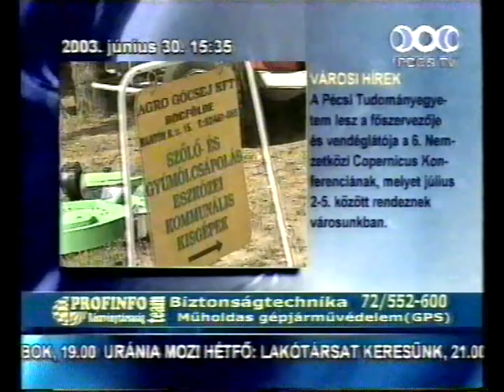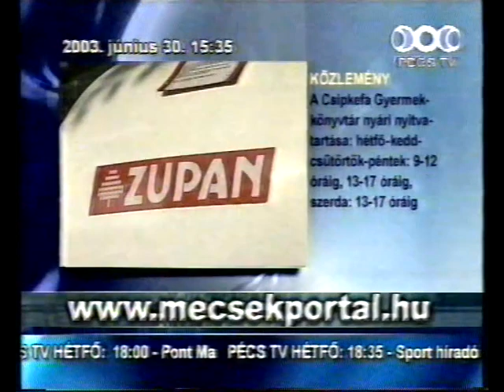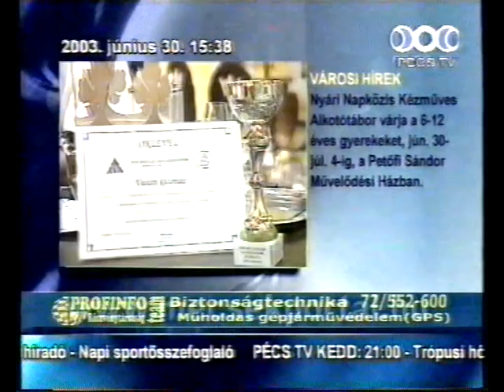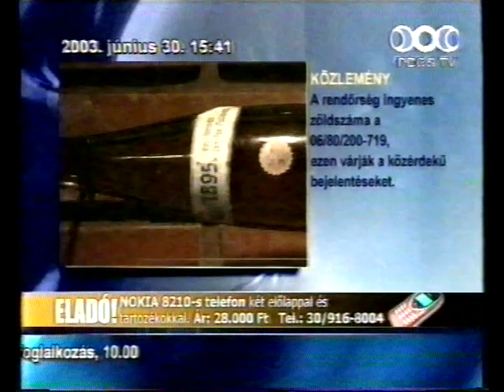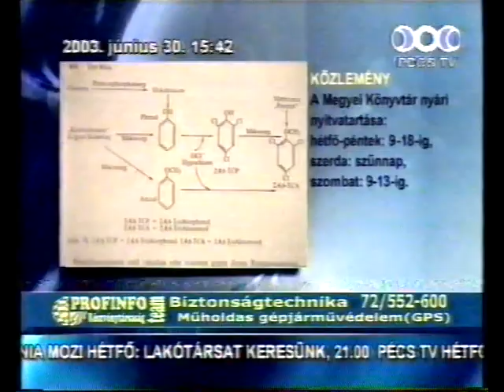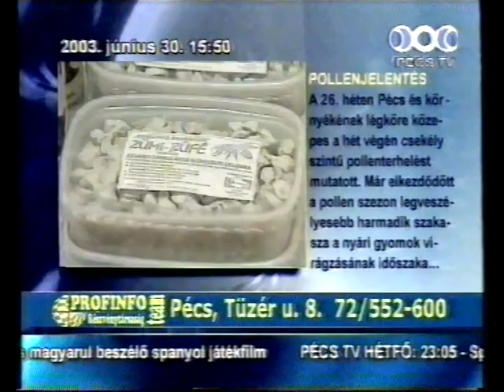Agrárium (2003.06.30.) Pécs TV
Agrárium
Idő: 00:20:28
Szerkesztő - Műsorvezető: Szűcs Imre Pál
Készítették: Szűcs Imre Pál (felelős szerkesztő); Nagy Tibor (operatőr); Hajnes Attila (technikus); Fekecs József (vágó); Katona Ágnes, Pethes Ida (munkatársak)

Tartalom:
- XIII. Szerencsi Hegyaljai Gazdanapok
- Borászattal foglalkozó cégek bemutatása:
- Interker-Wein Kft. (Eger)
(Megszólaló: Rutka Zoltán, kereskedelmi vezető (Interker-Wein Kft. ,Eger))
- Agro-Göcsej Kft.
(Megszólaló: Kertész Miklós, vezető (Agro-Göcsej Kft.))
- Tokaj Kereskedõház Rt.
- Dow AgroSciences Hungary Kft.
(Megszólaló: Balogh Lajos (Dow AgroSciences Hungary Kft.))
- HP-Cork Kft. - Amit a dugóról tudni érdemes
(Megszólaló: Bíró Mária (HP-Cork Kft.))
- Az IKR Agrár Kft. tevékenységi körei
(Megszólaló: Krizsán Péter, területi képviselő (IKR Agrár Kft.))
- Beszélgetés a XIII. Szerencsi Hegyaljai Gazdanapok rendezvényről Leskó István, vásárigazgatóval
- Gyógyító ásványok – A  Geoproduct Kft. bemutatása
(Megszólaló: Dr. Mátyás Ernő, geológus, alapító vezető (Geoproduct Kft.))